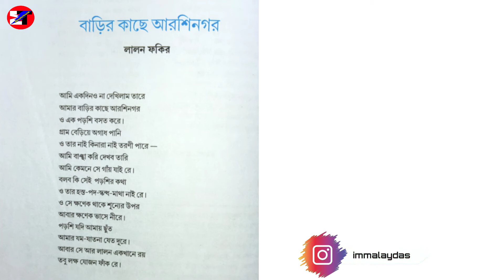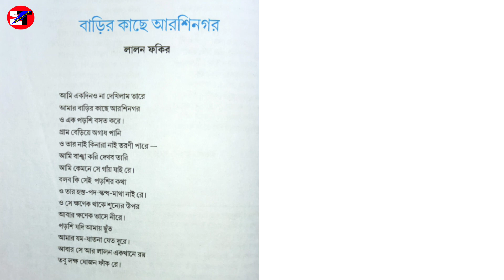🔥বাড়ির কাছে আরশিনগর//Barir kachhe Aarshinagar//Class 11 Bangla kabita 2021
একাদশ শ্রেণির বাংলা পাঠ্য কবিতা লালন ফকির রচিত বাড়ির কাছে আরশিনগর এই কবিতাটির সম্পূর্ণ আলোচনা ও বিশ্লেষণ করা হয়েছে এই ভিডিওটিতে।

ধন্যবাদ।